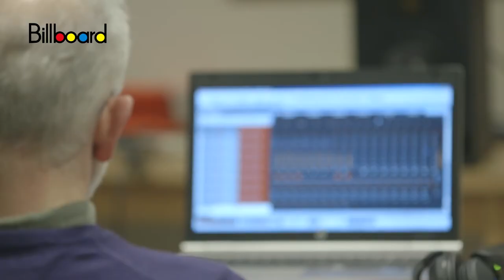Kate O’Beirne Fellow, Mary Rice Hasson | Musings with Mother